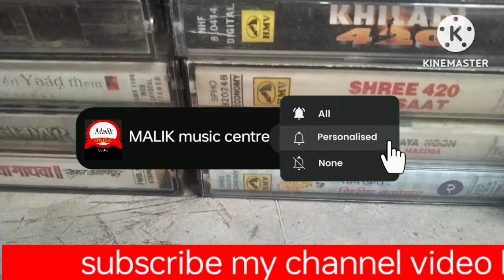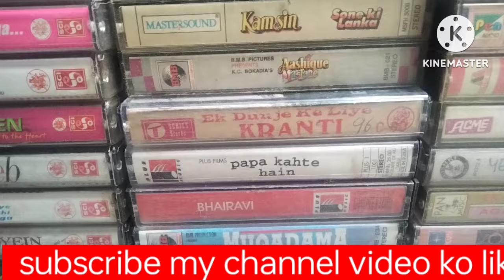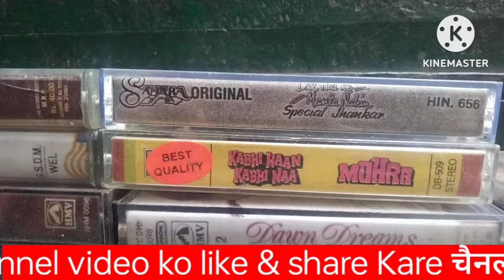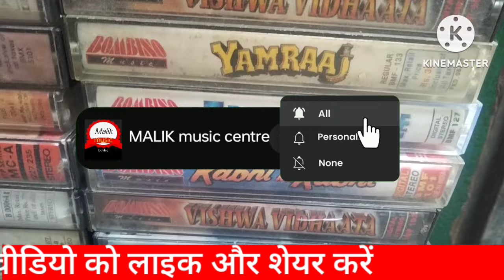AODIO CASSETTE का खजाना 🫅 कैसेट ही कैसेट फोर सेल H M V TSERIES Venus Tips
your query
Aodio Cassette For Sale
Hindi Movie Audio Cassette
90s. Aodio Cassette
Golden voice Aodio Cassette
Anmol Ratan Aodio Cassette
Gazal kawali Aodio Cassette
Sab Se Sasta Aodio Cassette
Lo Price Aodio Cassette For Sale
Tseries Aodio Cassette For Sale
Venus Audio Cassette For Sale
HMV Aodio Cassette For Sale
Tips Aodio Cassette For Sale
MALIK MUSIC CENTRE
MALIK music centre
Bollywood Aodio Cassette
Vintage Aodio Cassette
90song Aodio Cassette
Dack Player
DVD Player
Malik music centre